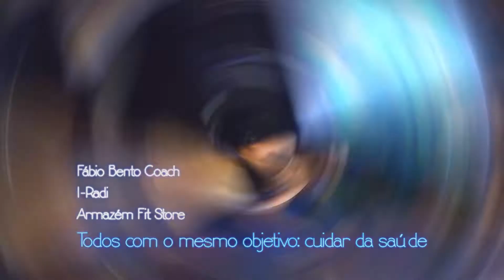Evento de lançamento da Campanha Tecnologia a serviço da Saúde